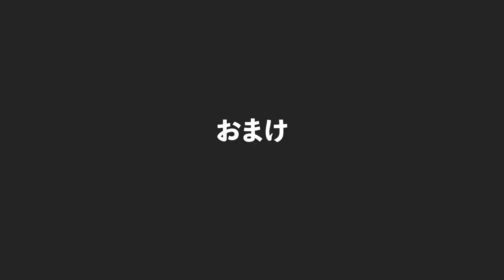【検証】プロがリフティング出来なくなる「ぐるぐるバット」は何回転！？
フリースタイルフットボール歴12年(13年?)。
プロのフリースタイルフットボールパフォーマーの僕は、ぐるぐるバットを何回転すれば100回リフティングを出来なくなるのか検証してみました。